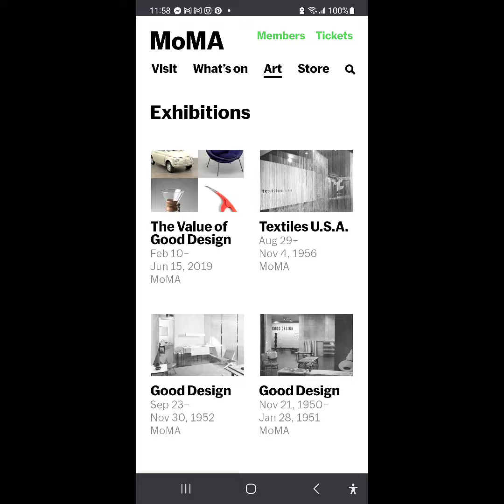November 14, 2023